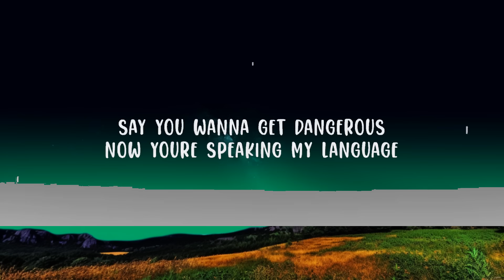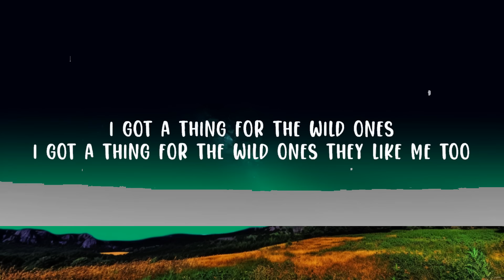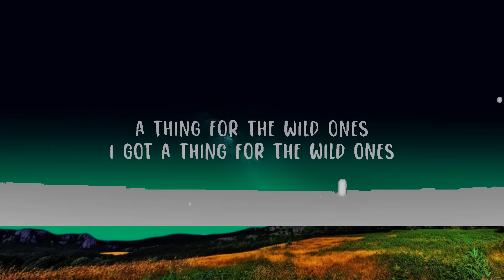Jessie Murph, Jelly Roll - Wild Ones (Lyrics) Lyrics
Jessie Murph, Jelly Roll - Wild Ones

Wild Ones

Wild Ones Lyrics,Wild Ones,Wild Ones Jessie Murph,J